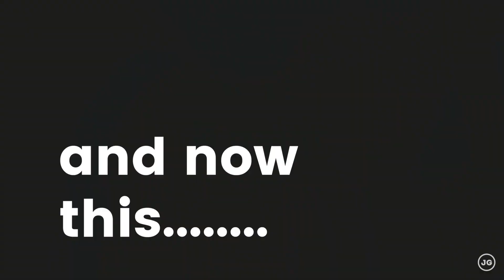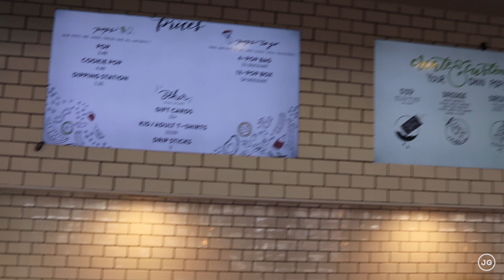Is Being Competitive a Good Thing?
Pastor Gabe is BACK! And we talk about competitiveness.

Plus our first ever Mail Time, and is Steel City Pops "Fort Worthy"?